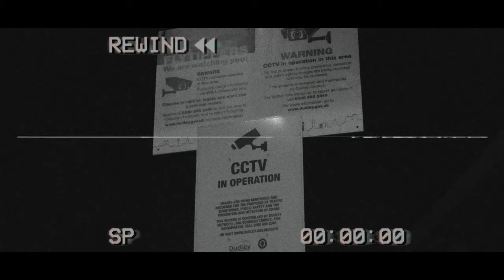CeeDrilla - Yeah [Music Video] | P110